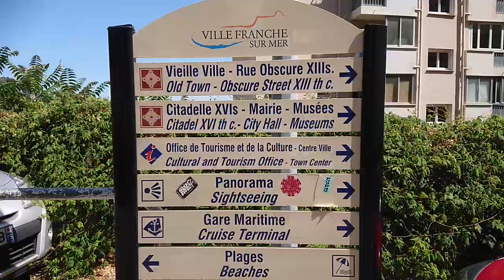Ницца / Nice / Villefranche-Sur-Mer / 2-3.06.2022